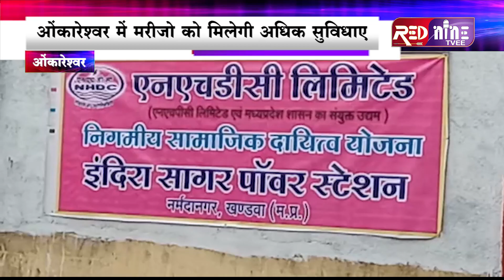ओम्कारेश्वर | मरीजों को मिलेगी अधिक सुविधाएं | स्वास्थ्य केंद्र पर मुहैया कराये साधन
मांधाता विधानसभा क्षेत्र के महत्वपूर्ण स्थल नर्मदा नगर में उप स्वास्थ्य केंद्र होने के कारण सैकड़ों ग्रामीण क्षेत्र के गरीब ग्रामीण लोग इलाज कराने के लिए यहां पर आते हैं लेकिन सुविधा नहीं होने के कारण इधर उधर भटकते रहते है । इसको लेकर  मांधाता विधायक नारायण पटेल की पहल और पत्र लिखने के बाद एनएसडीसी के  जीएम  एके सिंह  द्वारा  सीएसआर  योजना के माध्यम से  अलमारी, कूलर ,टेबिल, बेड, सहित मरीजों की सुविधा के लिए अन्य सामग्री  भी उपलब्ध करा  दी है । इस अवसर पर इंदिरा सागर बांध परियोजना के प्रबंधक एके सिंह और मांधाता विधायक नारायण पटेल उपस्थित रहकर स्वास्थ्य केंद्र के प्रभारी डॉक्टर को संपूर्ण सामग्री सौंपी
रेड नाइन न्यूज़ के लिए ओंकारेश्वर से मोहित साहू कि रिपोर्ट

फेसबुक

इंस्टाग्राम

ट्विटर